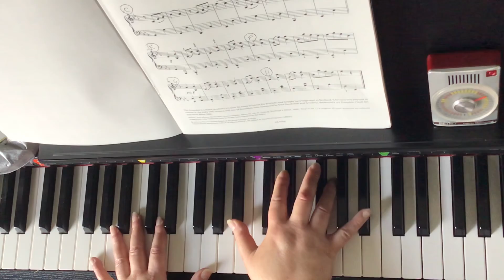Écossaise in E Flat - Beethoven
ABRSM Grade 3 Piano A:1, Bars 1-16 only.
Metronome mark begins with quavers = 88 (about 1/3 of the performance tempo)
Metronome mark ends with crotchet =126 (performance tempo)
This video demonstrates how to SLOWLY build the tempo with the metronome as a tool.
Created for my students.